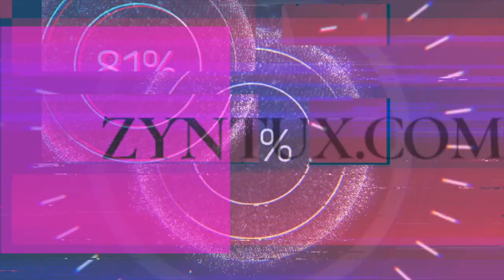Erste Schlachten in Warcraft Rumble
Hier meine ersten Schlachten in Warcraft Rumble. Das Spiel ist kostenlos und seit etwa einem halben Jahr für Android und iOS verfügbar. Ich spiele es hier zum ersten Mal, man kann eine Menge Geld ausgeben, ich kann zum derzeitigen Zeitpunkt aber noch nicht sagen ob es "Pay to Win" ist. Auf jeden Fall macht es bisher Spaß. Ich spiele das Ganze übrigens gelegentlich auch auf Twitch.